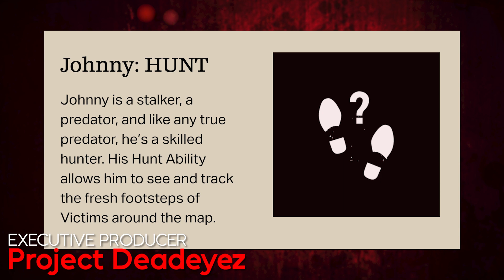NEW Johnny Gameplay! | The Texas Chain saw Massacre: Video Game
One of our first real looks at gameplay for Johnny, a new original family member for The Texas Chain Saw Massacre!